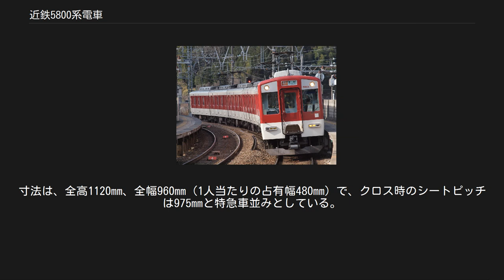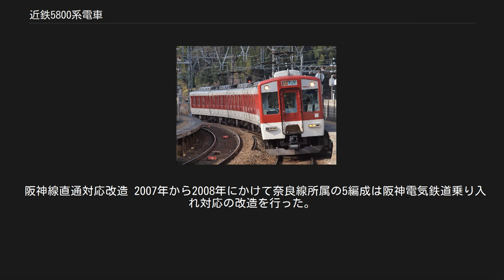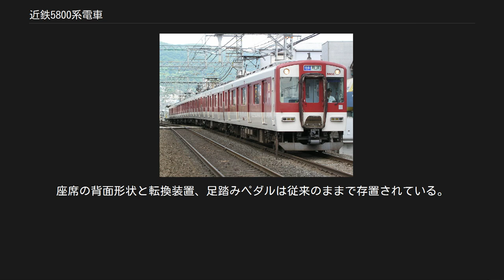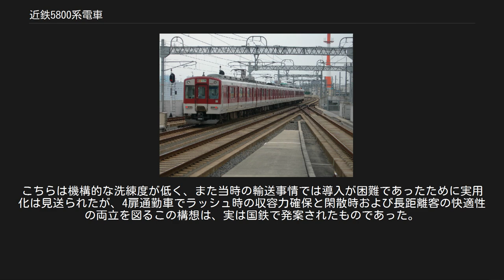近鉄5800系電車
近鉄5800系電車（きんてつ5800けいでんしゃ）は、近畿日本鉄道（近鉄）が1997年から1998年にかけて導入した電車（通勤用の一般車両）。
愛称はL/Cカー。
 解説の便宜上、神戸三宮・大阪難波・京都（奈良・京都線系統運用車）、鳥羽（大阪・名古屋線系統運用車）側先頭車の車両番号+F（Formation=編成の略）を編成名として記述（例：モ5801・モ5811以下6両編成=5801F・5811F）する。
 大阪線や名古屋線では長距離輸送のため、クロスシート車が運転されてきた。
2600系・2680系・2610系では通勤形の2410系と同様の片側4扉車体でありながら対面式固定クロスシートを導入したが、シートピッチが狭いという理由で旅客から敬遠されるようになってきたため、2680系・2610系は車体更新の際に順次ロングシートに改造された。
 1988年に登場した5200系も3扉転換クロスシート車であり、2600系列に比べると居住性は向上したが、3扉車のためラッシュ時の運転には適さず、近鉄と近畿車輛は大量輸送と長距離着座輸送を1つの車両で実現できるように、ロングシートとクロスシートに自由に変更できるデュアルシート車の開発を進めてきた。
1996年1月に2610系2621FをL/Cカーの試作車として改造し、同年2月から大阪線で、翌3月から名古屋線で運転した。
輸送品質の向上が利用客から好評を博したため、さらに増備すべくL/Cカーの新造が行われた。
それが当系列であり、混雑時は窓に平行して座席が並ぶロングシートに、閑散時は回転式クロスシートに変更される「デュアルシート」を配置している。
 大阪線、名古屋線のみならず、従来ロングシート車のみ投入してきた奈良線にも投入されており、1998年まで6両編成7本と4両編成1本の計46両が製造され、奈良線系統には6両編成5本30両が、大阪線には6両編成2本12両、名古屋線には4両編成1本4両が投入された。
 5800系以後に登場した新規形式はすべて、車体デザインが全く異なり、IGBT素子VVVFインバーター制御となったシリーズ21に移行した。
このため、1981年の1400系と8810系に始まり、20年近く使われ続けた近鉄一般車の基本デザイン（3200系・5200系を除く）は本形式が最後となり、1984年の1420系に始まり、10数年に渡って使われ続けたGTO素子VVVFインバーター制御も、本形式が最後となった。
 奈良線用5803F 2019年4月1日現在、西大寺検車区に6両編成5本 (5801F - 5805F) が配置されている。
電算記号はDH。
 5820系および9820系、1026系1026F - 1029Fと共通運用で、奈良線および阪神線直通列車を中心に運用されている。
基本的には京都線・橿原線・天理線も含めた一体的な広域運用をしているため京都線系統での運用もある。
 2013年11月2日には、五位堂検修車庫と高安検修センターでの「きんてつ鉄道まつり2013」開催に伴い、5802Fがモト78形＋モト77形の中間に挟まれる形で併結した8両編成[* 1]で団体臨時列車「マンモス号」に充当され、それぞれの会場最寄り駅である五位堂駅 - 高安駅間で4往復運転された。
 大阪線用5813F 2019年4月1日現在、高安検車区に6両編成2本 (5811F・5813F) が配置されている。
電算記号はDF。
 2019年現在5820系との共通運用とされ、運転距離や種別を問わず主に6両編成以上で運転する運用に就くが、ラッシュ時は他形式併結の8・10両編成運用もある。
基本的には大阪線大阪上本町駅 - 鳥羽線鳥羽駅間の限定運用であるが、ダイヤ混乱時には、名古屋線に入線する可能性があるが、ほとんどの場合、違う列車に運用差し替えされるため、この車両が名古屋線に入線するのは極めて異例の時のみである。
検査代走はトイレ付き4扉ロングシート車両（2610系、2800系2817F）に2両編成車を併結した6両編成で行なう。
 名古屋線用5812F 2019年4月現在、富吉検車区に4両編成1本 (5812F) を配置している。
電算記号はDG。
 2610系・2800系改造L/Cカーや1400系1407F、1200系1211F・1212Fと共通運用で、他形式の2両編成車と併結した6両編成で近鉄名古屋駅 - 鳥羽駅間の急行を中心に運用される。
検査代走は大阪線所属車同様に26...